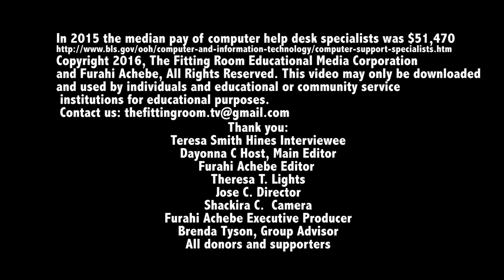The Fitting Room; Help Desk Specialist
Questions for in school use are below.
Are you good with computers?
Do you like helping others to solve their problems?
Are you patient?
If so, the then being a client account-help desk specialist might be a good fit for you.
Watch this movie and ‘Try on a possibility!’

Teacher, here are some questions for in-class use.
Pre-viewing question:
What types of things does a help desk specialist do?

Post-viewing questions:
Which abilities are most important for help desk specialists?
How does this job help people?

This video may only be shown in its entirety and in its unaltered state.  Rebroadcast of this video not permitted unless written permission has been obtained from The Fitting Room Educational Media Corporation.